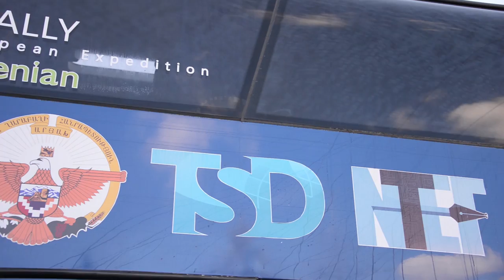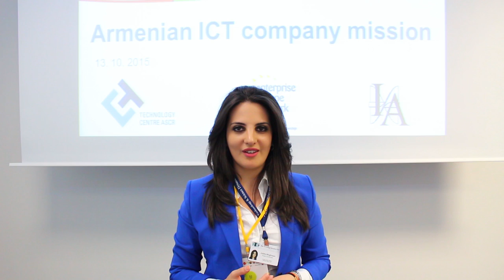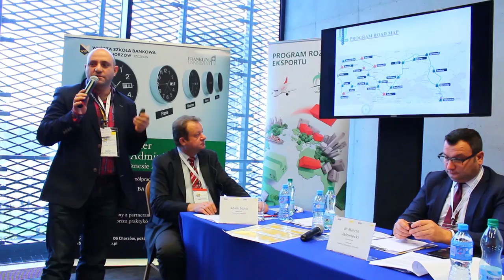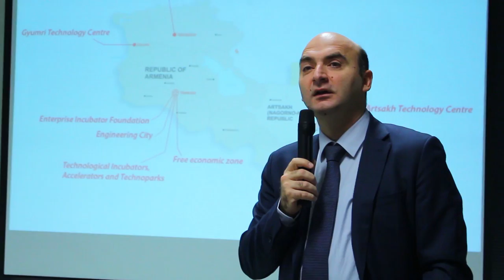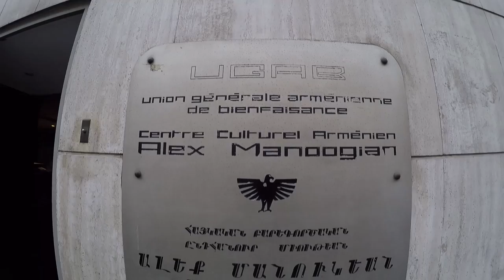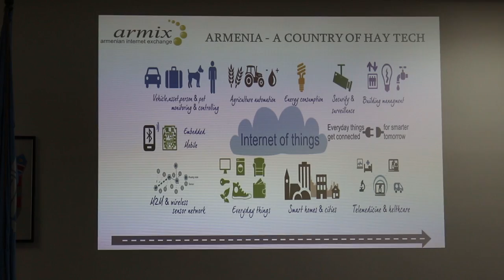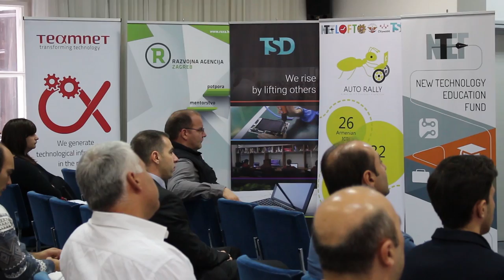Armenian ICT European Expedition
On October 4, 2015 Armenian ICT European Expedition delegation set out for a 32 day business trip through Europe. The delegation had a number of successful meetings in Vienna, Katowice, Prague, Berlin, Brussels, Paris, Marseilles, Milan, Zagreb, Belgrade and Sofia. As a result of meetings about 300 preliminary agreements and arrangements were made with the European Counterparts. The video material presented is the short overview of the whole trip in Europe. The continuation of the project will be in 2016 at USA and Canada!

Armenian ICT European Expedition was initiated by Technology and Science Dynamics in partnership with New Technology Education Fund with the support of the RA Government, namely with the support of the RA Ministry of Economy, RA Ministry of Foreign Affairs and RA Ministry of Diaspora. Additionally, the project was supported by the Government of Nagorno Kharabakh, Resso, Altacode, Arpinet companies, as well as with the financial support of Loft and Citymobil companies.